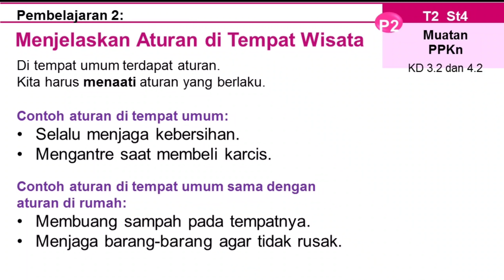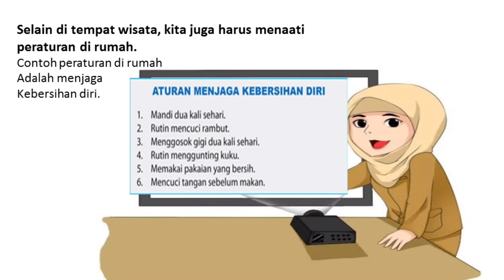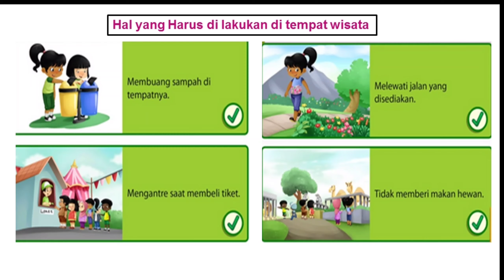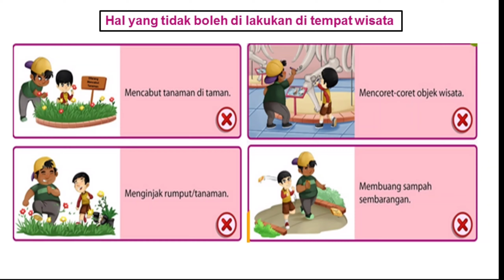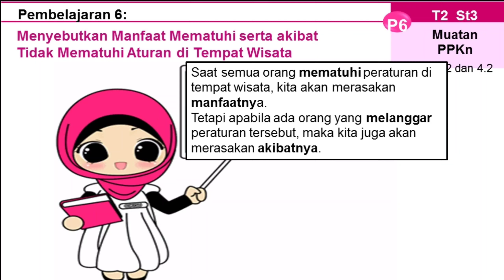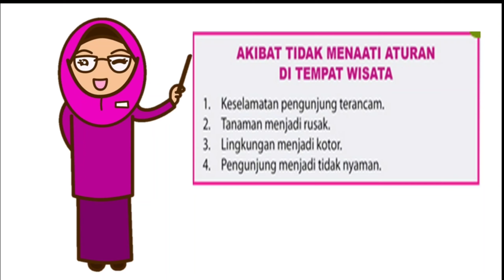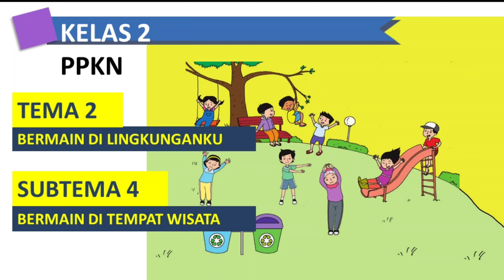Video pembelajaran Kelas 2 Tema 2 Subtema 4 PPKN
Video pembelajaran Kelas 2 Tema 2 Subtema 4 Pembelajaran 2 menjelaskan aturan di tempat wisata

Video pembelajaran Kelas 2 Tema 2 Subtema 4 Pembelajaran 5 menyebutkan hal yang harus dan tidak boleh dilakukan di tempat wisata

Video pembelajaran Kelas 2 Tema 2 Subtema 4 Pembelajaran 6 manfaat mematuhi dan akibat melanggar aturan